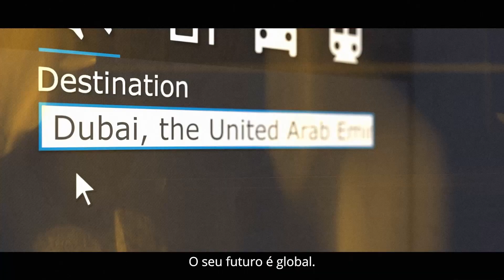Hacking Dubai Tech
✅ Bolsas de estudo internacionais disponíveis para os 237 primeiros alunos elegíveis.

🎓 Clique, confira sua elegibilidade e matricule-se com uma bolsa de estudo agora

Construa a sua carreira global de tecnologia com a DIO. Conheça as oportunidades de trabalho em Dubai e as tecnologias que estão bombando nas empresas mais inovadoras do Oriente Médio.

Diretamente da GITEX Global em Dubai, veja as principais tendências em grandes projetos de inovação desenvolvidos por empresas globais no polo tecnológico dos Emirados Árabes.